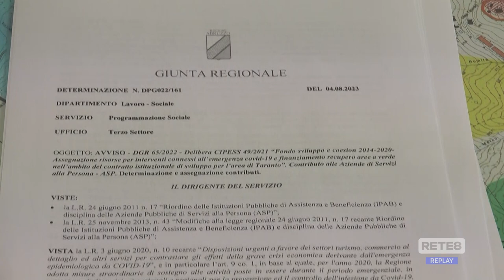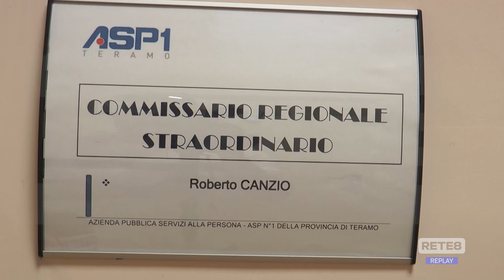Servizi alla persona - Le misure della Regione Abruzzo